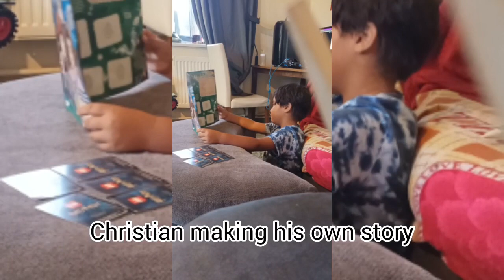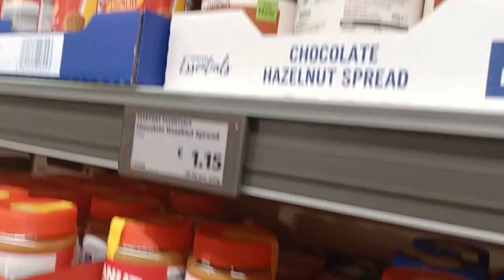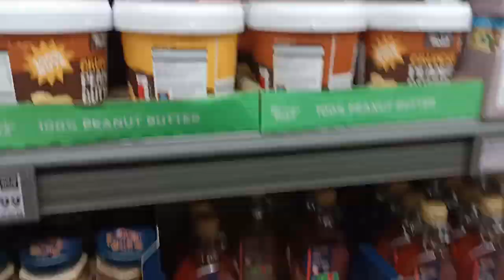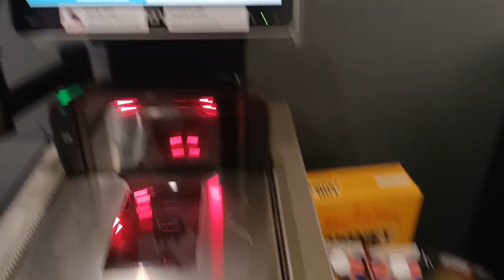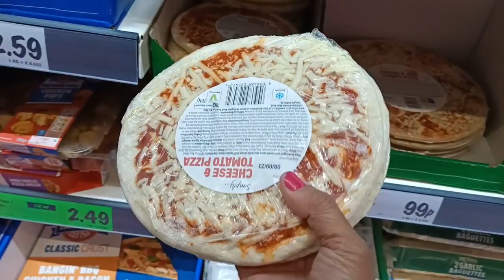STRUGGLED ON SHOPPING DAY😁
We are LDR for 8 years,  story how we meet
Bristish and Filipina long distance relationships